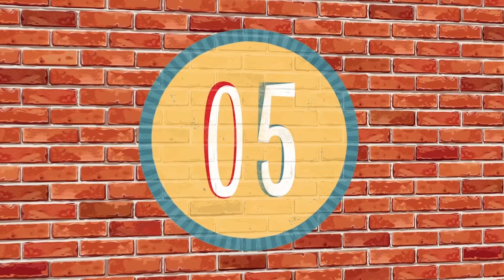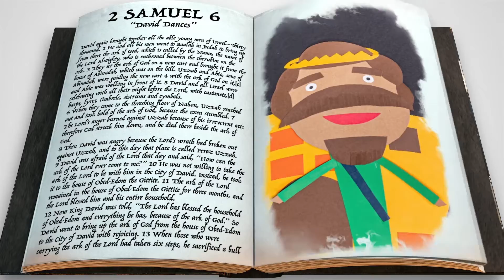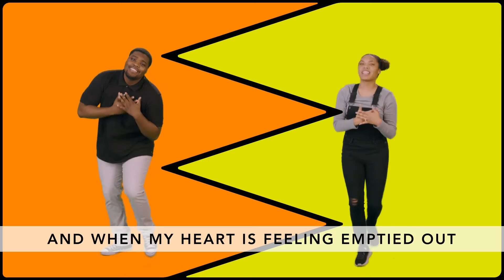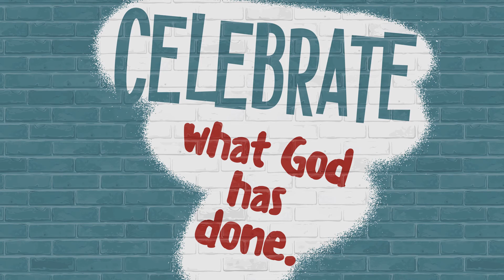Elementary - November 8, 2020